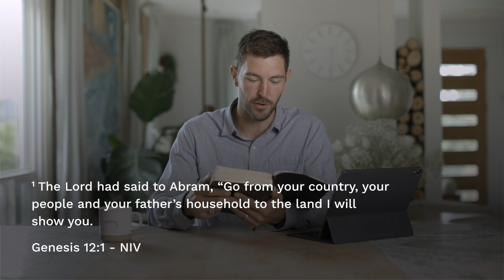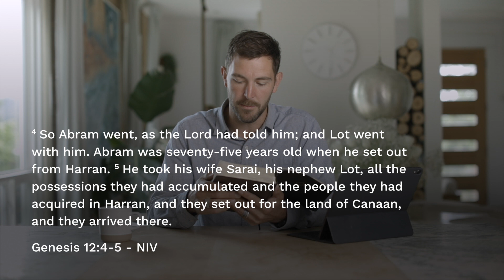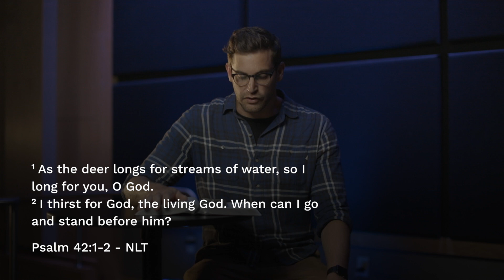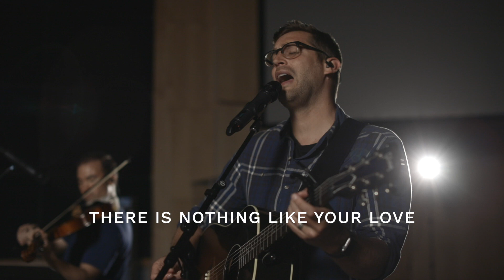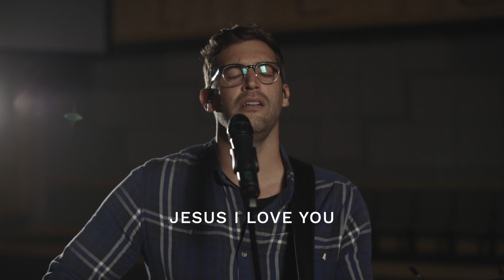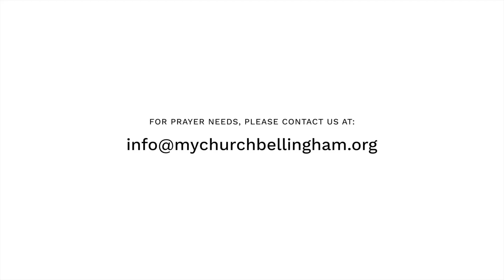When God Says “Go”// Church at Home MYC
It's Sunday again! Thanks for joining us again for Church at Home. Enjoy the word, kingdom kids and worship.